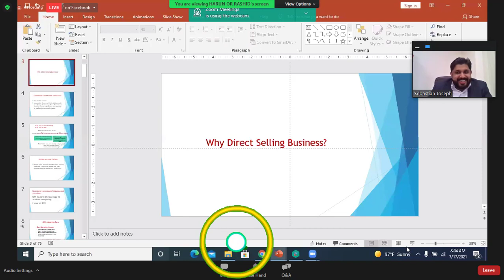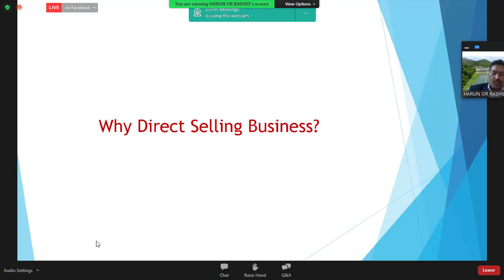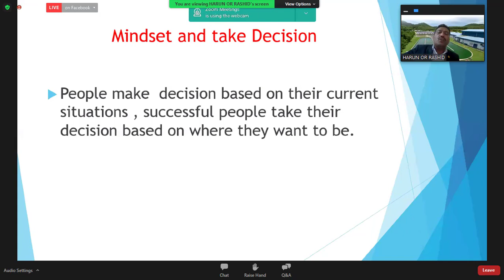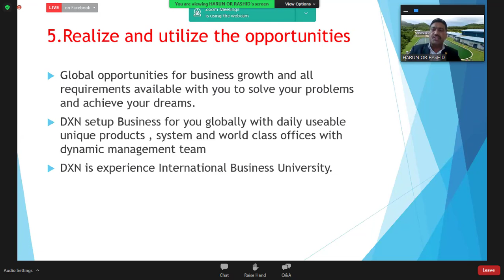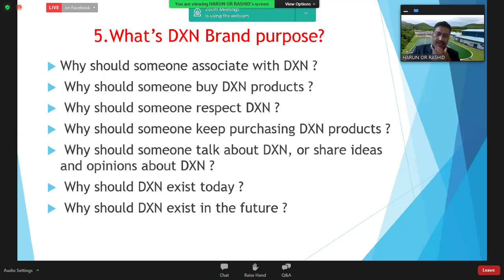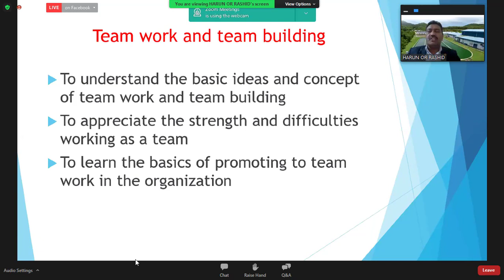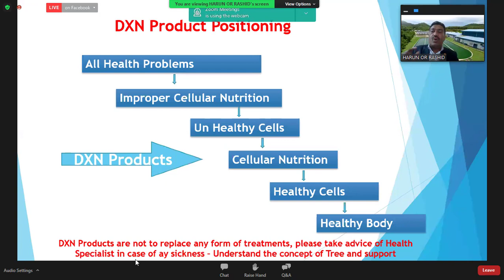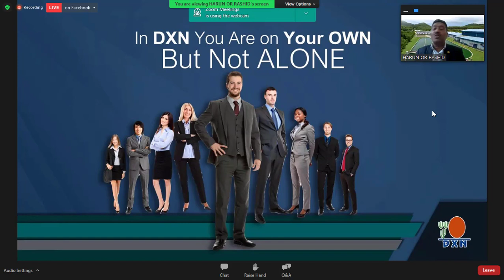How to be a DXN Success | English Webinar | Harun Or Rashid | DXN Middle East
Special message from Mr. Harun Or Rashid,Executive Crown Diamond (ECD),How to be a DXN Success English Webinar Training.(Please share your friend this video)
dxn marketing plan,dxn business,dxn english seminar,harun or rashid,dlctv24,how to be a dxn success,dxn middle east,how to be successful in life,dxn success english webinar